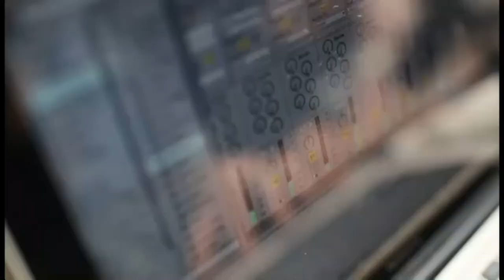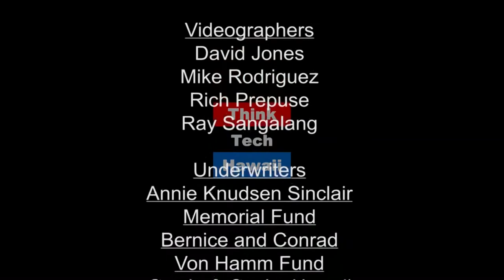Navigating the Journey (Navigating The Journey)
Magical Mystic Day with Rea Fox, International Interpreter of The Cards of Destiny.  The sacred science of the Destiny Cards is an ancient metaphysical system. Would you like to have a map of your Like’s Journey? Have you ever wanted to script to take through life so that you can navigate life’s journey? Give yourself permission to start all over again.